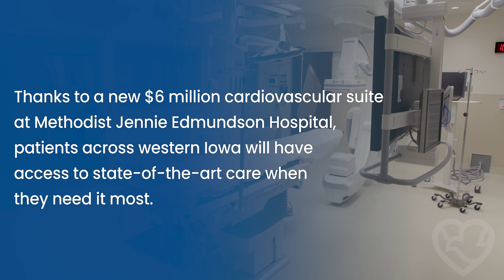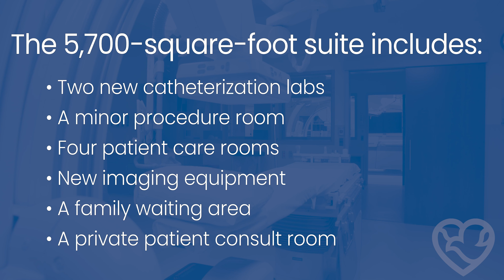Methodist Jennie Edmundson Hospital completes $6 million cardiovascular suite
The goal to expand cardiac care – and save more lives – in Council Bluffs and western Iowa became a reality with the completion of a $6 million cardiovascular suite project at Methodist Jennie Edmundson Hospital. The 5,700-square-foot suite builds on Jennie Edmundson’s already robust cardiovascular care.